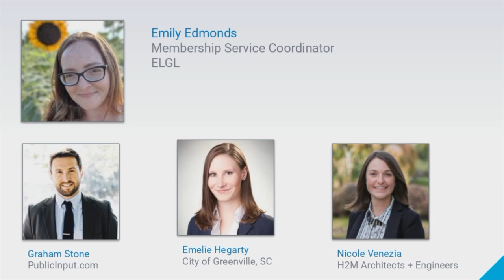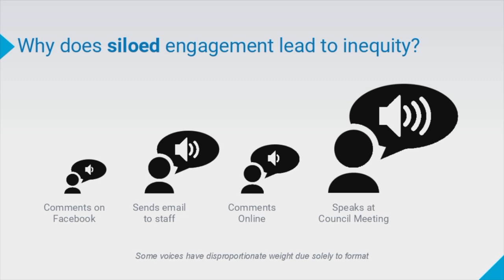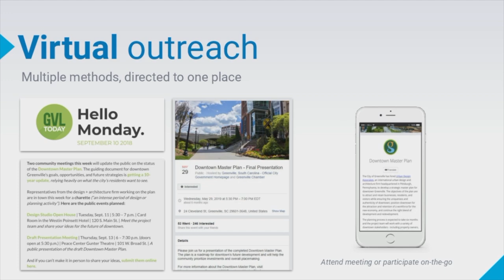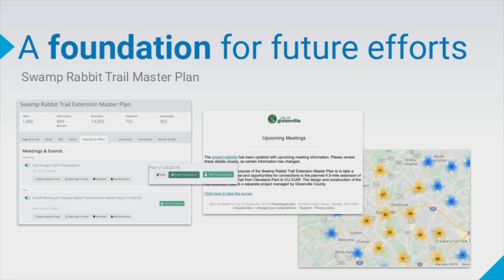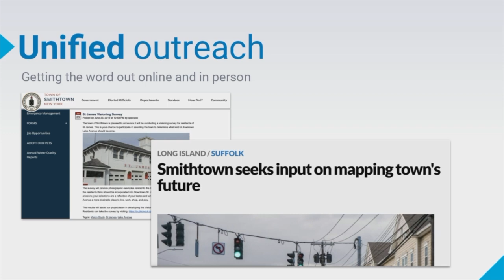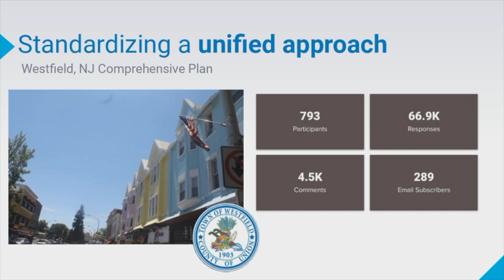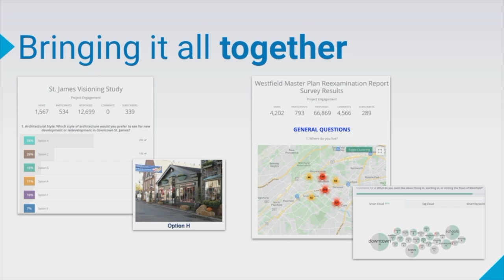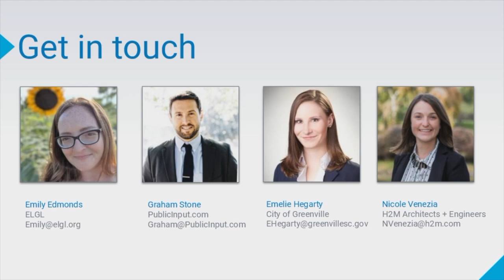Unified Engagement: Why Smart Cities are no longer thinking in terms of 'online' and 'in-person'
Hosted by Engaging Local Government Leaders (ELGL), this webinar features success stories from Greenville, SC and H2M Architects + Engineers. See how a unified engagement approach brings together all efforts into one place — putting every voice on equitable footing and making it easier to manage the community engagement process.

Skip Ahead:
0:55 — Mixed-mode outreach is a best practice, but can create siloed data and inequitable engagement
8:08 — Unified engagement brings all data and communication into one place for equitable engagement, seamless project management, and visualizing the big picture
10:01 — Emily Hagerty, Economic Development at the City of Greenville SC
10:50 — Greenville, SC Downtown Master Plan
12:29 — Virtual outreach in Greenville, SC
14:31 — In-person outreach, using digital sign-in to build a public participation database
16:26 — Closing the feedback loop with a public participation database connected to email
19:00 — Internal and external reporting: understanding who you are reaching and analyzing input for themes
20:50 — Continuous engagement creates a foundation for future projects and builds public trust
22:29 — Nicole Venezia, H2M Architects + Engineers, working in NJ and NY
24:44 — Smithtown, NY Comprehensive Plan
26:24 — How unified engagement helps all stakeholders work together
28:05 — Leveraging virtual tactics ("Meeting Mode") at public meetings
30:43 — Integrating email helps update residents on workshops and report results
31:35 — Pulling in email comments into all project comments and analyzing
33:09 — Standardizing a unified approach: different community, same great outcomes (Westfield, NJ)
33:30 — Public meeting format that allows for better project education and more meaningful feedback
35:37 — Using project pages to educate residents online with videos, project timelines, and FAQs
37:54 — Bringing meaningful feedback into final reporting for data-driven decision making
39:16 — Q&A